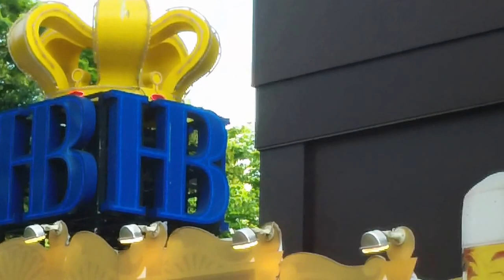"Koi nobori" Japanese traditional song, gt Hidekickun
こいのぼり　日本童謡